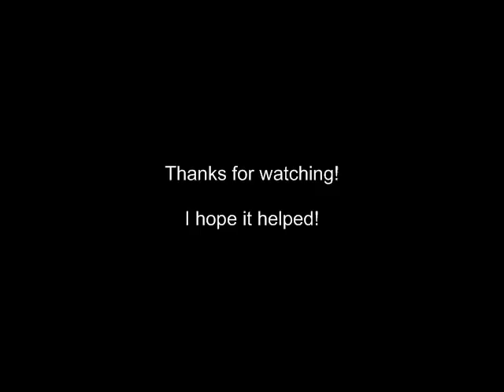[RS]Beast's mining guide! - Epic Scape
Hello everyone!

This is Beast's mining guide for Epic Scape!

Song:
DMX - Party up in here

JOIN EPIC SCAPE NOW!

The #1 Runescape Private Server on the planet! We have many members, all specs working, full skilling area, great pking, and A LOT more!